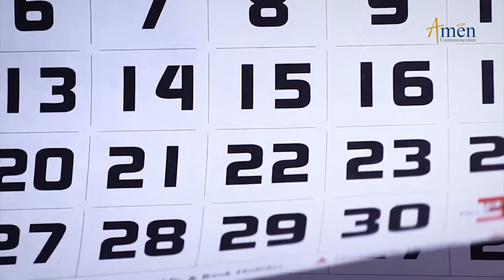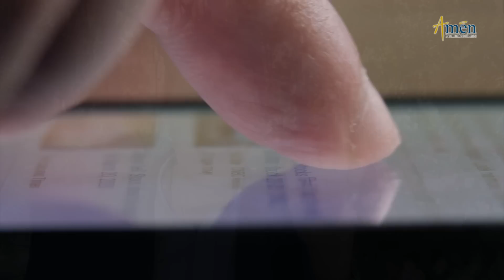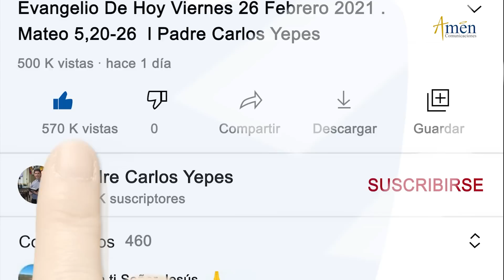Reflexiones de Hoy Martes 25 Enero 2022 | Padre Carlos Yepes l Desarrollo Personal | Católica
👉 ¡Aprende De La Vida De Los Demás!